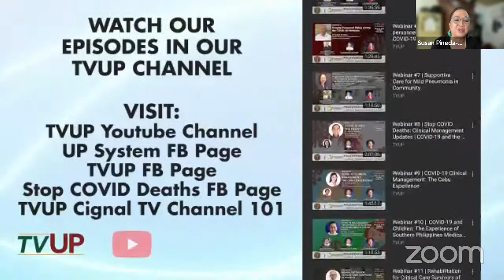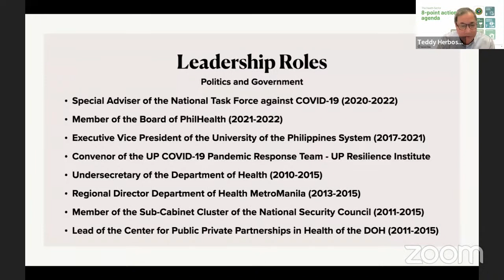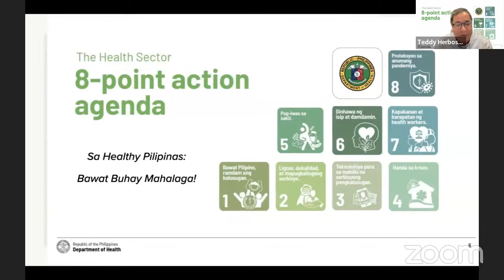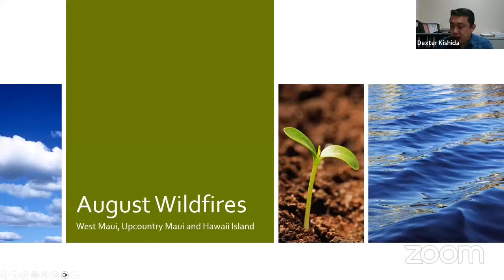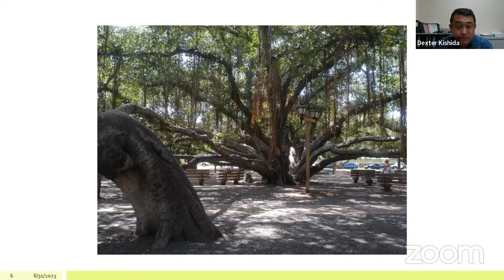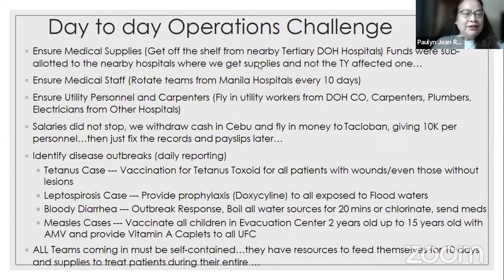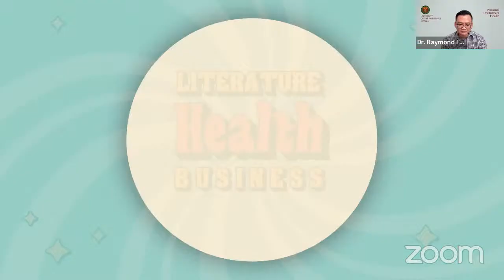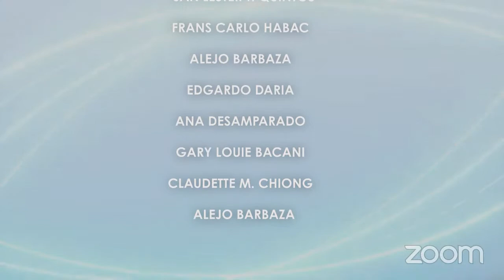Webinar #161 (Health Leadership and Emergencies | “Superstorms, superfires: what is next?”)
Stop Covid Deaths
HEALTH LEADERSHIP IN ACTION
Health Leadership and Emergencies | “Superstorms, superfires: what is next?”
“Bagyo, sunog: ano ang susunod?”
Reflecting on Typhoon Haiyan (Philippines), Typhoon Mawar (Guam), and the Maui Fires (Hawaii)
September 1, 2023 (Friday)
12nn-1:30pm MNL Time